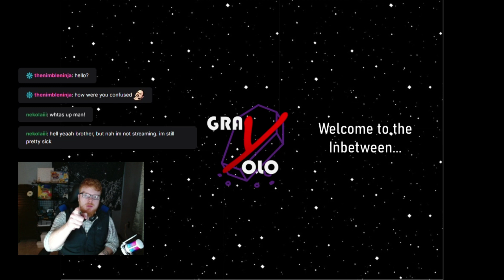Minecraft "Speed Run" 2 Ep 1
Another "Speed run" Attempt.